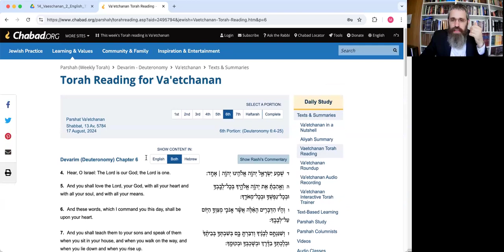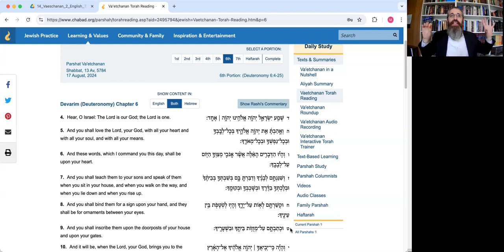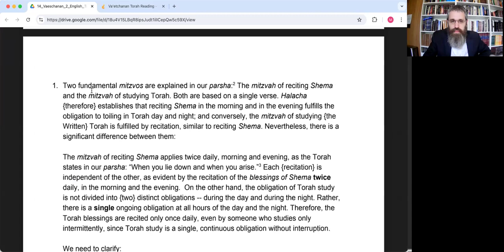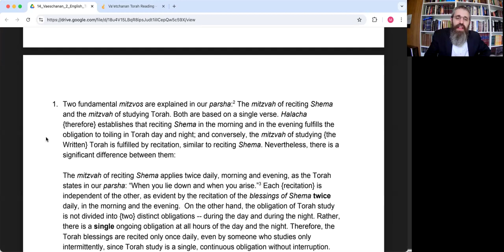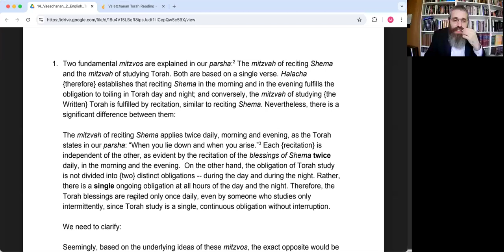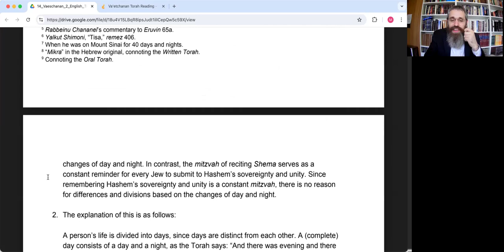Shema vs. Torah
לקו״ש ואתחנן י״ד, ב